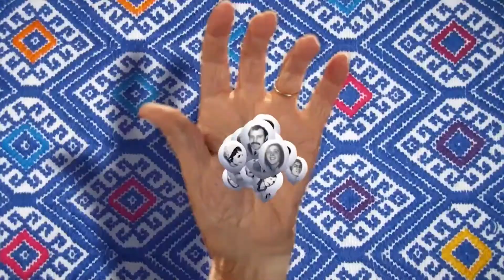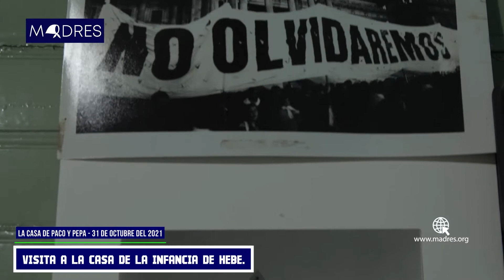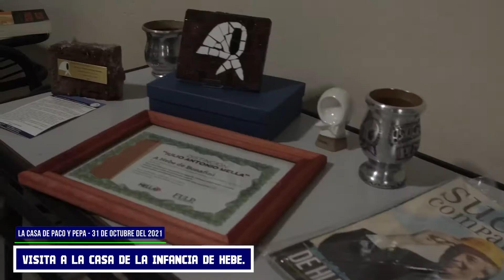Madres de la Plaza N°696 Marcha N°2273 jueves 4 de Noviembre del 2021